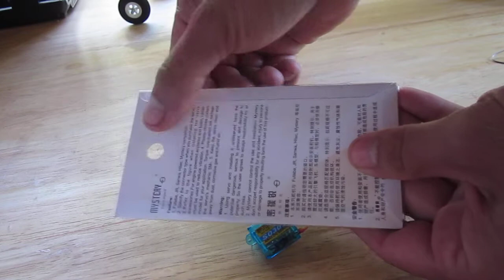Mistery 3.7gr servo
Disponible en my sitio de mercaado libre uruguay: URUPLANES